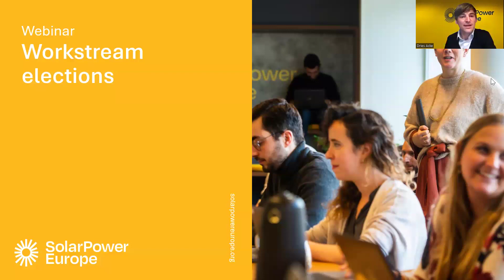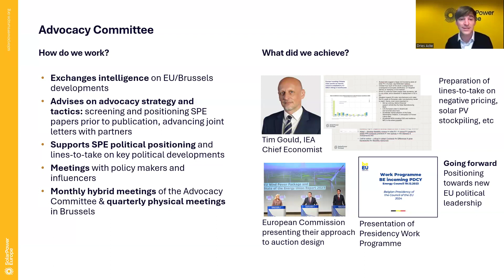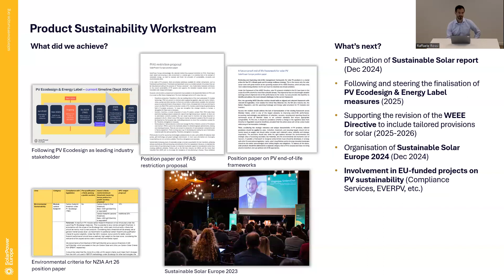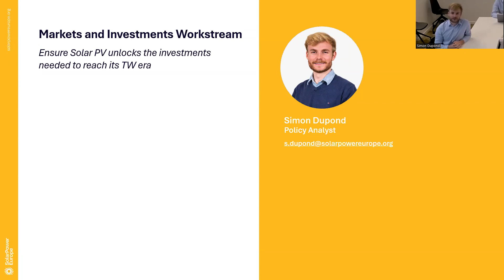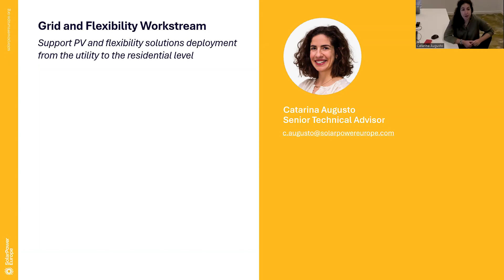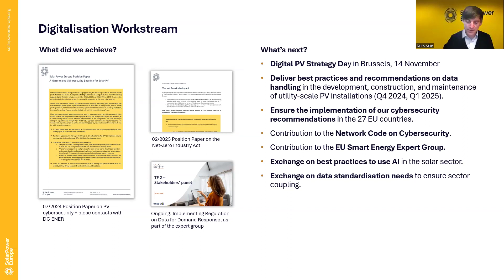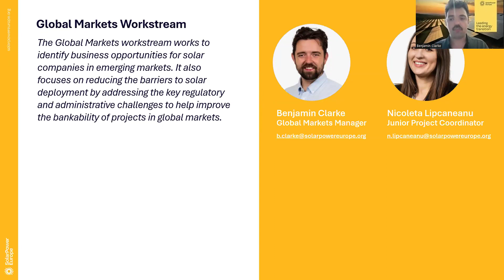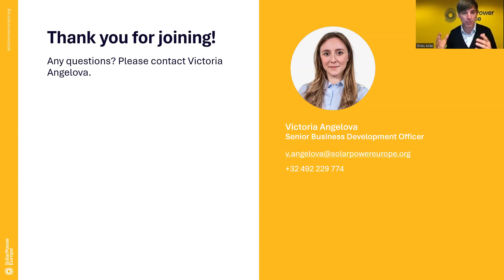Workstreams Presentation Webinar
We're delighted to invite you to join our Workstreams Presentation Webinar, to give you further insights into our different workstreams, as well as providing information on the application and voting procedure for the upcoming workstream elections.
SolarPower Europe’s workstreams elections will follow a new streamlined procedure and all workstream elections will take place simultaneously.
The first round of elections will happen between 13 and 22 November 2024, and include all workstream we have:

- Advocacy Committee
- Grids & Flexibility
- Buildings & Prosumers
- Digitalisation
- Markets & Investments
- Renewable Hydrogen & Electrification
- Land Use & Permitting
- Manufacturing
- Supply Chain Sustainability
- Product Sustainability
- Lifecycle Quality

The elected Chairs and Vice-Chairs will serve for a regular 2 year-term.
To learn more, extend your candidacy or join our association register for our free Workstreams Presentation Webinar.